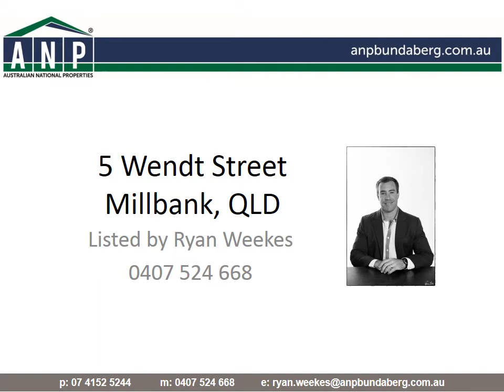5 Wendt Street, Millbank, QLD, 4670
FRESHLY RENOVATED – 3 BED + POWERED SHED!

WELL ALL THE HARD WORK HAS BEEN COMPLETED, EITHER MOVE YOURSELF OR YOUR PREFERRED TENANT STRAIGHT IN WITHOUT A THING TO DO!

- Located in a quiet & popular street in Millbank, just minutes over to Aldi & Sugarland Shopping Centre
- A reasonably spacious plan for consisting of three bedrooms with built-ins, a/c & ceiling fans
- Recently modernized kitchen & bathroom, as well as the floors & walls complete
- A single carport attached to the home, with easy internal access + 1 ½ bay powered colourbond shed
- Laundry & separate storage room at the rear of the carport
- Fenced on each side of the home to keep the pets & children secure
- INVESTORS! Expect $290/wk rental return on your investment

THE HOME IS VACANT & AWAITING YOUR INSPECTION TODAY! DO NOT LET THE BUNDABERG MARKET GET AWAY ON YOU - PROPERTY IS ON THE MOVE & OPPORTUNITIES SUCH AS THESE ARE BECOMING MORE DIFFICULT TO FIND!